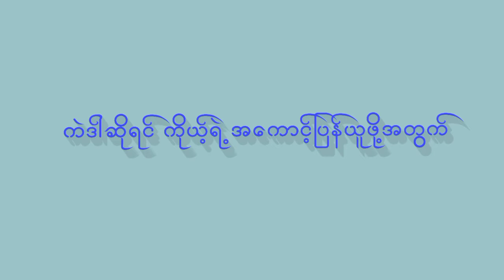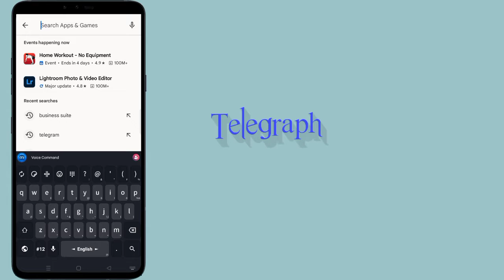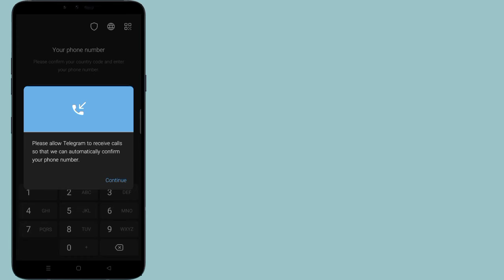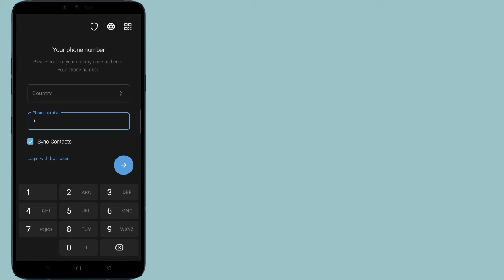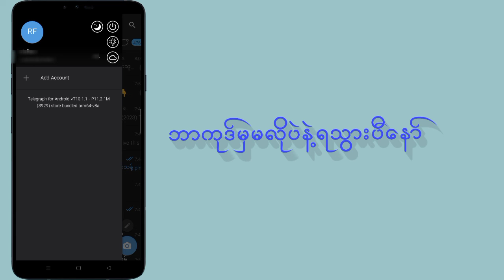How to login Telegram Without verification code from other device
တကယ်ကောင်းတဲ့နည်းလမ်းလေးပါ
original telegram ထပ်တောင်သုံးရတာလဲပိုမိုက်
Features တွေကလဲအရမ်းကောင်း
လို့ညွှန်းလိုက်ပါရစေဗျ။

telegram အသုံးပြုနည်း
telegram settingချိန်ထည်း